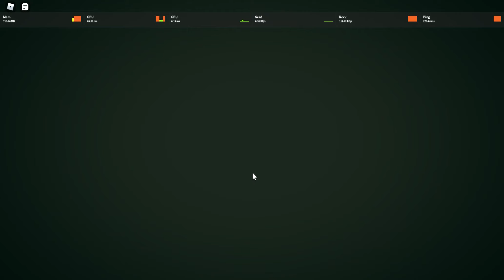Giving enchants to the first freshie I see... | Deepwoken